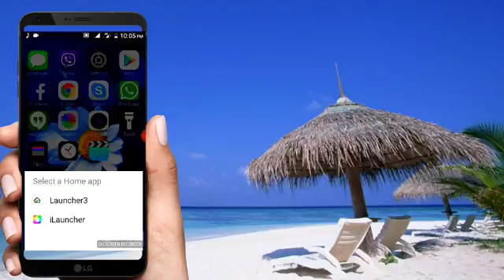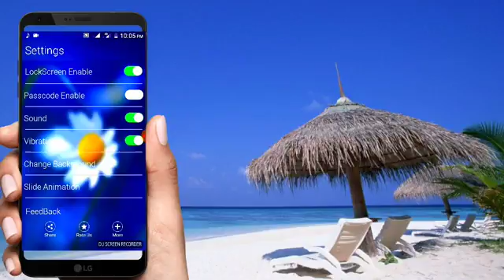How to use iLauncher/ilauncher is the best Launcher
iLauncher is the best iLauncher for OS 10 like experience on Android. With this i10 OSlauncher, you will change style your android phone to iLauncher. You can customize everything beyond imagination with ilauncher bring os theme and icontrol – control center os theme for your android phone.

With iLauncher, your android phone have an os theme like iLauncher. Your device will become so cool.

iLauncher Highlighted Features:
◆ iLauncher style OS 10:
- Apple Launcher have theme like Os theme
- Easy to use: Apple Launcher can easy deleting apps and moving apps around is much easier.
- Gestures: You can setup lots of gestures: swipe up, swipe down and home button actions with our Os Theme
- No App Drawer: All Apps will be added on desktop, you can start them directly without the app drawer.
- Drag and Drop tiles : Phone Launcher allow drag and Drop tiles, customize every tile according to your need.
- Customized tile: With Apple Launcher you can easy change sizes of tiles, colors and icons, custom icon pack for many apps
- Personalization: With iLauncher, you easy change desktop grid, sroll speed, infinite scrolling, show or hide search bar, customize folder preview, and lots of other options. You can setup HD OS10 wallpapers and choose layout you want, add new widget
- Smooth icon animations

- QHD and WQHD wallpaper

- Power efficient

- Smart Swipe down search screen
- Built-In lock and Lockscreen for OS 10 style

◆ iControl - LockScreen style Os 10:
- Apple Launcher support LockScreen style os 10 like on the phone 7.
- With iControl you can easy setup the options like on the os launcher.
- Apple Launcher support open control center (drawer, tray) from bottom swipe or click on menus button or touch on page indicator like Phone Launcher
- iControl support zoom-in and zoom-out animation
- iLauncher allow create folders with multi app like os launcher
- Our app also support missed call notification on icon
- Unread message notification on icon
- Change wallpaper from control center
- Blur backgrounds
- Easy to uninstall an app with icontrol of iLauncher by long Press Apps want to uninstall

Apple Launcher our app is 100% free and with experience design, you easy to use